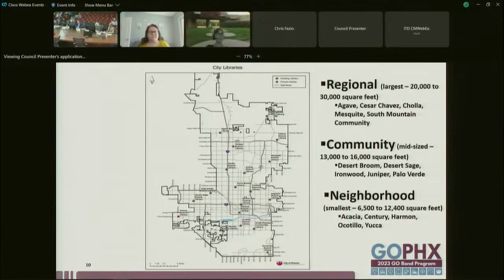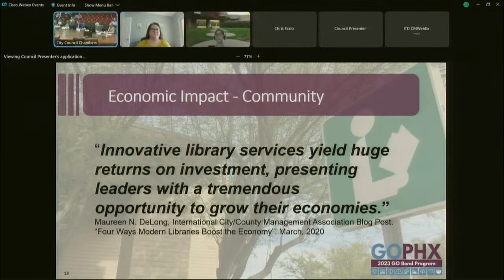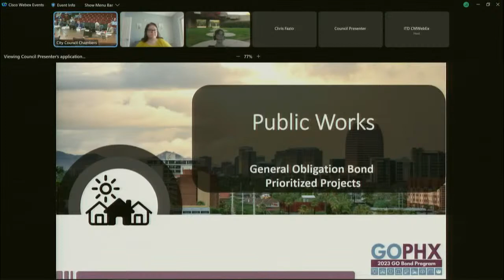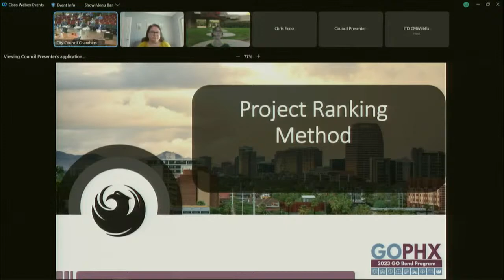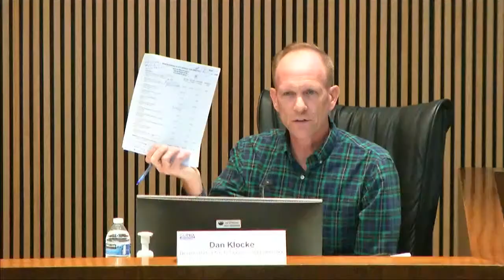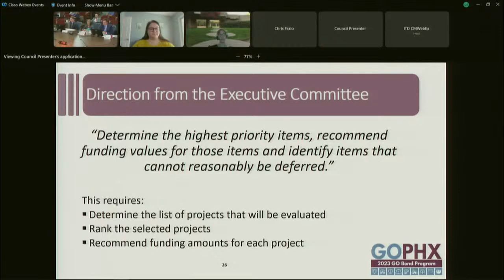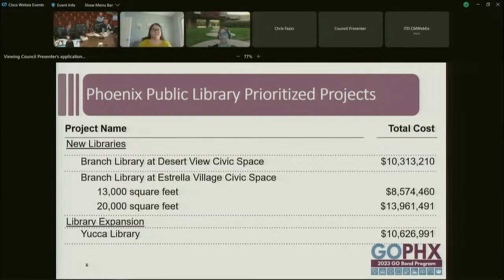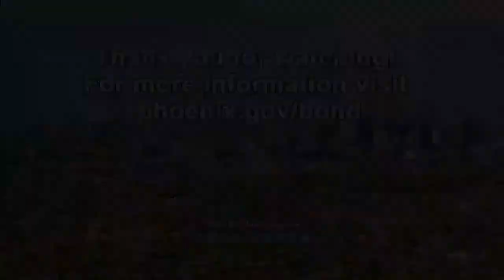NEIGHBORHOODS & CITY SERVICES GO BOND COMMITTEE MEETING - AUGUST 26, 2022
*This meeting will start at 1 p.m.

Web: https:/Phoenix.gov
Social: @CityofPhoenixAZ on Facebook, Twitter and Instagram